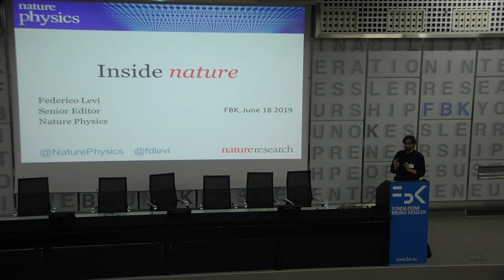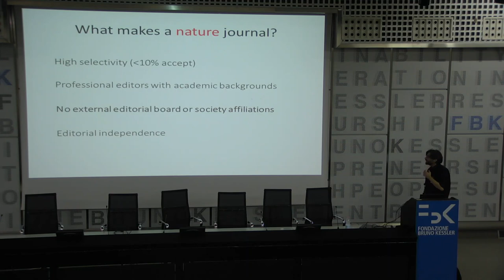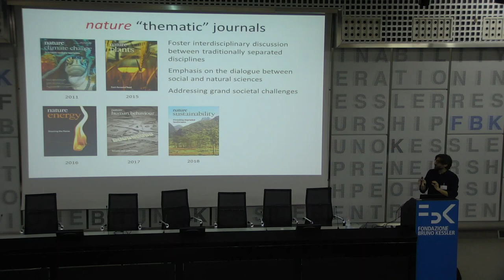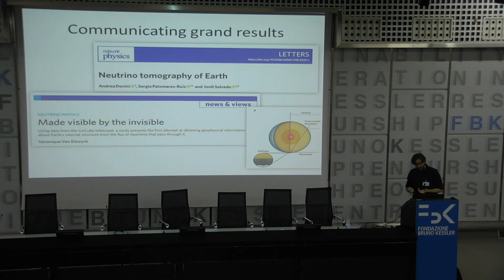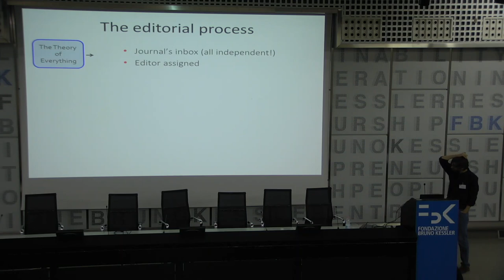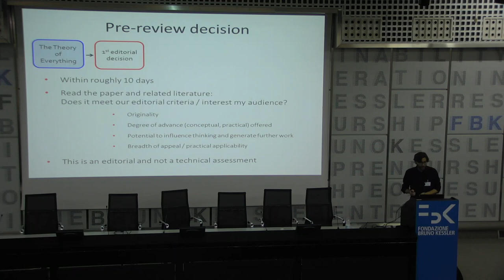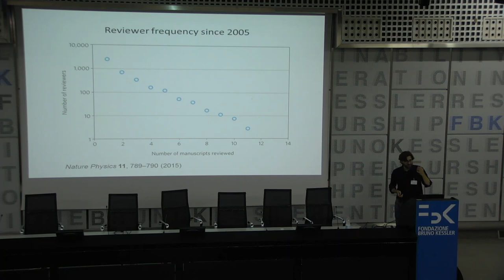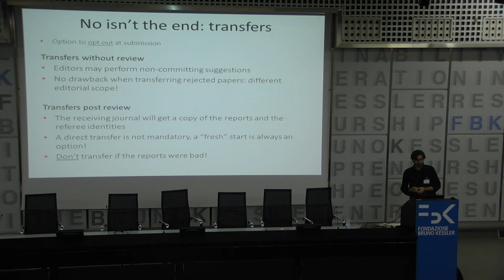Inside Nature with Federico Levi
A seminar with Federico Levi, Senior Editor Nature Physics, organized by Manlio De Domenico (Head of Complex Multilayer Networks Research Unit @ FBK) and Nature - International Journal of Science.

Since its launch in 1869, Nature has seen its mission as two-fold: facilitating the prompt communication of the most important scientific developments to the relevant research communities, while at the same time fostering a greater appreciation of these great works of science amongst the wider public. In this talk, the speaker will endeavour to explain how Nature editors, in particular, apply these principles in practice in their everyday job in order to run their journal and so determine which few of the many excellent research submissions received make it through to publication.
Questions and comments are welcome. Free entry.

Federico Levi is Senior Editor at Nature Physics since 2017, having previously been a Senior Editor and Team Manager at Nature Communications. His studies began at the University of Milan, where he specialized in the dynamics of open quantum systems. He then obtained his PhD from the University of Freiburg where he studied entanglement theory and energy transfer in disordered systems, with a focus on identifying quantum effects in biological processes.